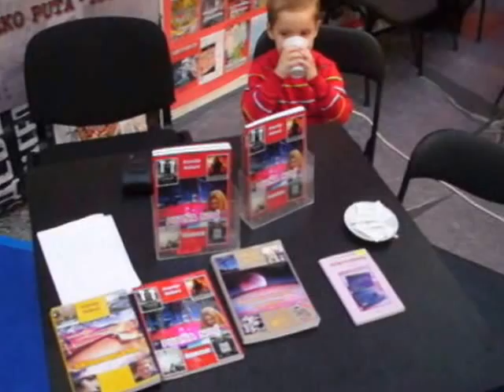Bogdans walk 48 (sajam knjiga)